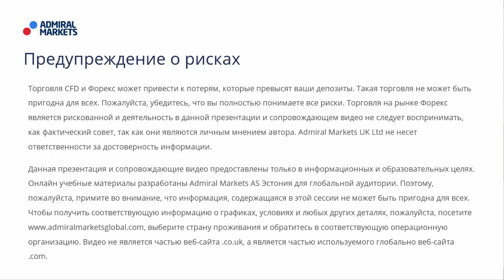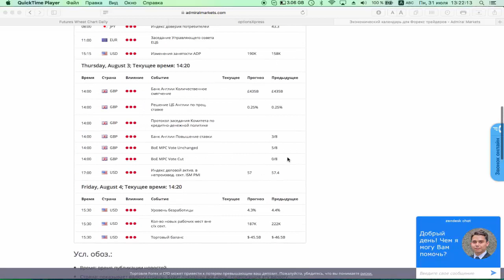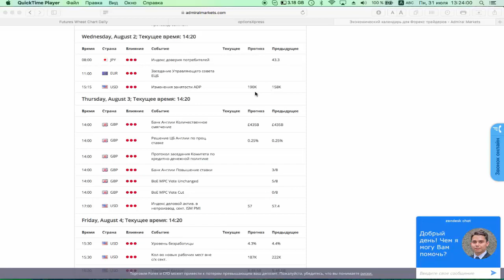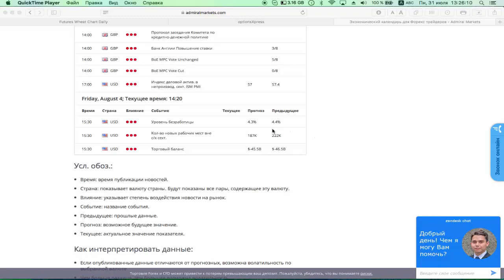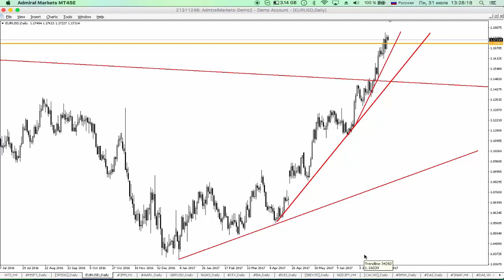Фундаментальный анализ. Обзор предстоящих событий с 31 июля по 4 августа от Фредерика